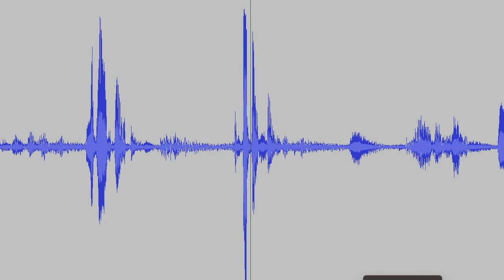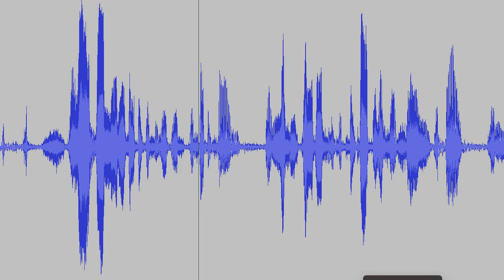The Show Show - 63. Midnight Mass (2021)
Welcome to spooky season! Celebrate all that is scary, spooky, and frightening with The Show Show! Is Succession the best show of its generation? Why is everyone's makeup so bad? Will Dick Wolf ever answer Jay's fan mail? Find out this month, on The Show Show. Next up: Mrs. Davis on Peacock.